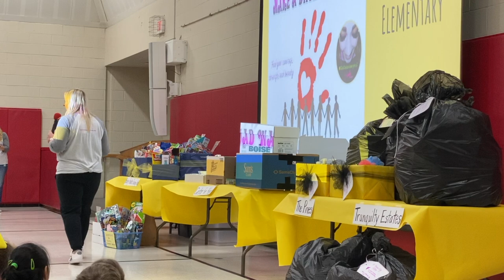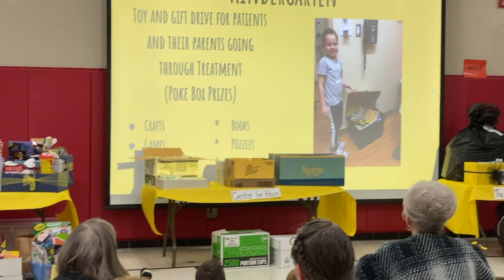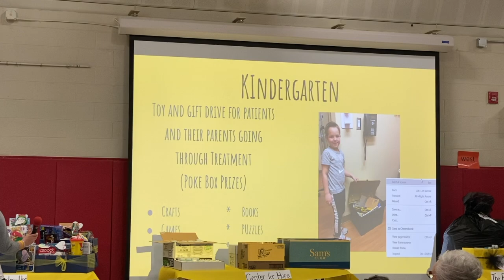Cook Elementary Make A Difference Day 2020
In honor and memory of McKenna Schummer, a former student that passed from cancer two years ago, students at Cook worked on projects to make a difference in the community. They made gift bags for seniors, individually packaged soaps and lotions for The Center for Hope and donated and decorated toys for children being treated at the Hurley Children's Pediatric Cancer unit. It was an action-packed and rewarding half-day at Cook!